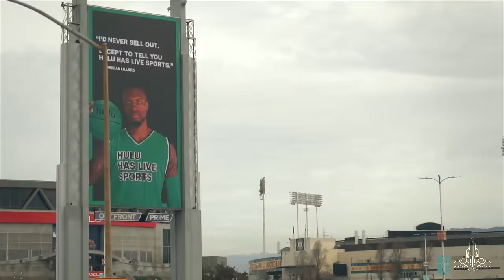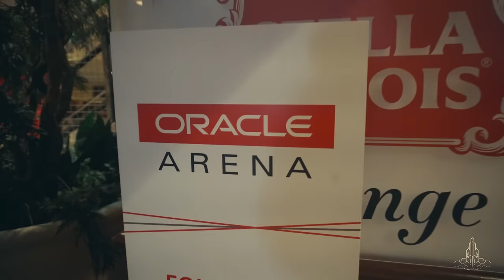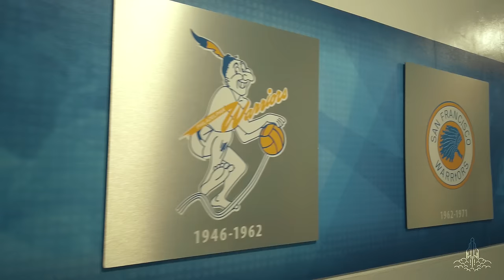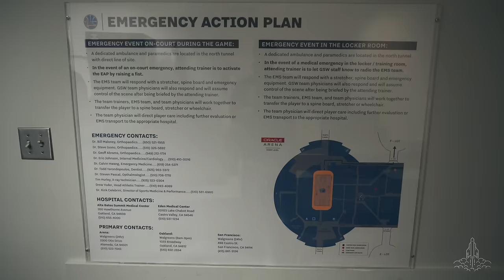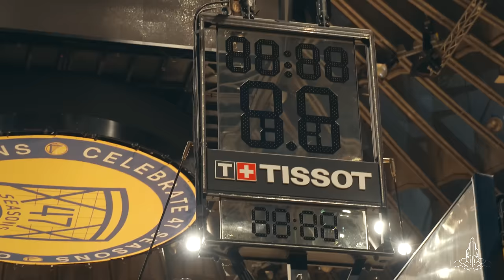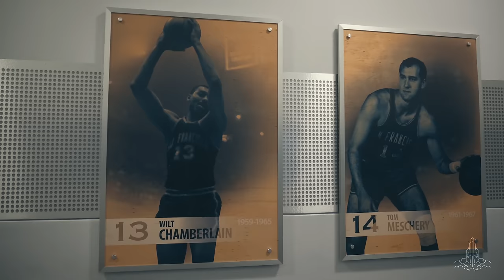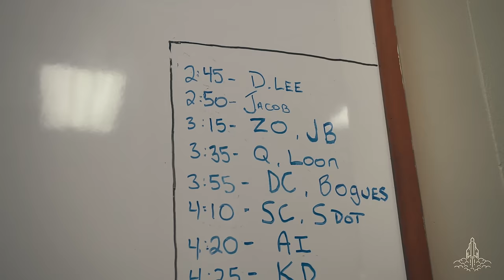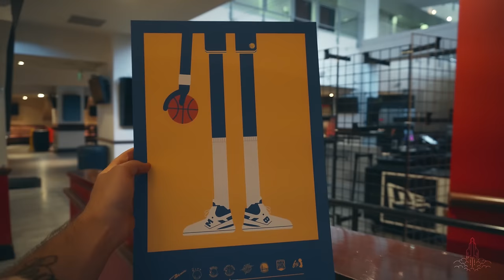Behind The Scenes At ORACLE ARENA: Home Of The Golden State Warriors 🏀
Oracle Arena is counting down it's days and we got some special VIP tours of the entire venue from the World Champion Golden State Warriors locker room to the hardwood floor.

The ins and outs of the oldest arena in the NBA right before the NBA Playoffs kick off including Steph Curry and Klay Thompson's lockers, the famous Dirk Nowitzki hole, and more, thanks to Ken & Amanda for putting on the fantastic tours.

Oracle Arena, formerly the Oakland Arena and affectionately Roaracle Arena, sits right next to the Oakland Coliseum. Both venues opened on the same day and are now some of the most storied and historic sports venues in professional sports!

This is the arena that showcased every all time great in NBA history, including Golden State Warriors legends like Run-TMC, Latrell Sprewell, Jason Richardson, Baron Davis and the We Believe team, up until today's dynasty of Steph Curry, Draymond Green, Klay Thompson and Kevin Durant!

Thanks to Hatch 86 Films and @ThePicVan for helping out as well!